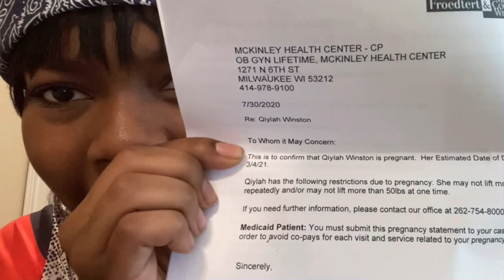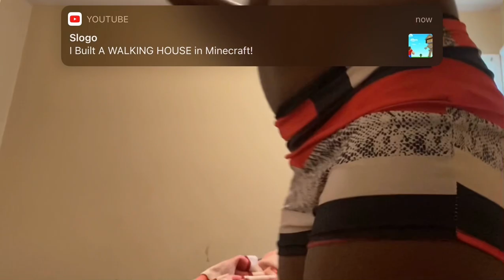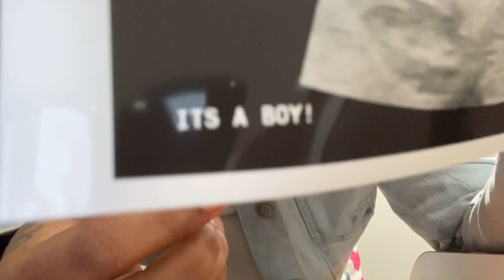I CAN’T BELIEVE IM ....😱🌚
Wassup QTGANG 🤟🏾❗️ it’s ya girl Q and I have returned FOR GOOD🤪 Please make sure you watch this video all the way through! I would realllyyyyyy appreciate it 🤍

Sorry about the banners ☹️I had to screen record bc iMovie was playing w me!

Follow My Baby @khilan.amir on IG💦